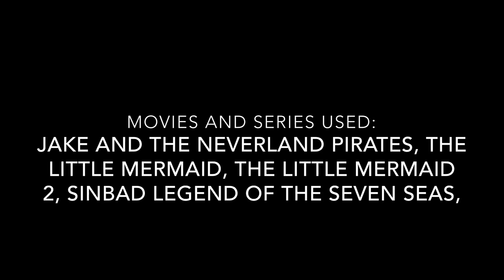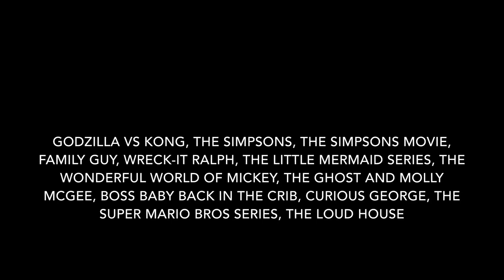Jake and the Giant Peach Part 20 - End Credits